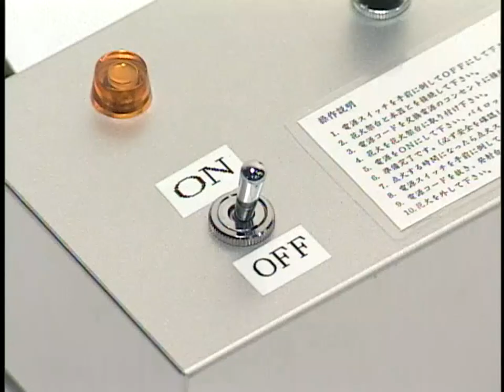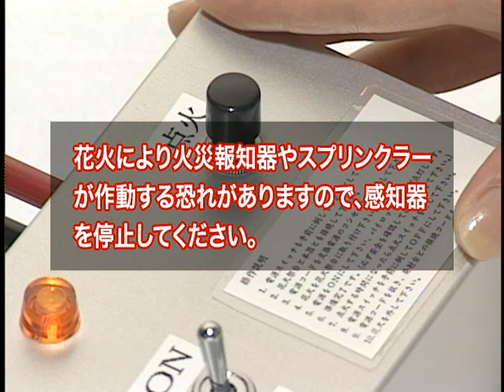Low Calorie Fireworks manual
Concert Fantasy: indoor or outdoor 2m-15sec, 3m-15sec, Silver Fountain: 80cm-25sec, 80cm-40sec, Mini Fountain: 30cm-20sec